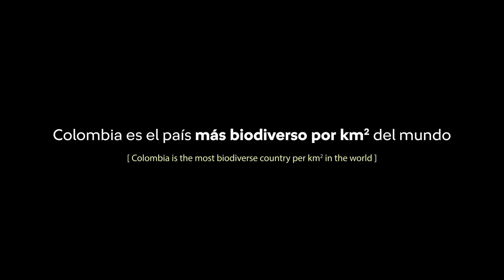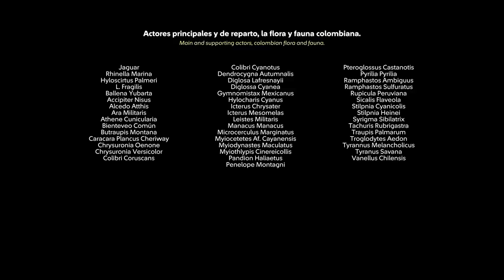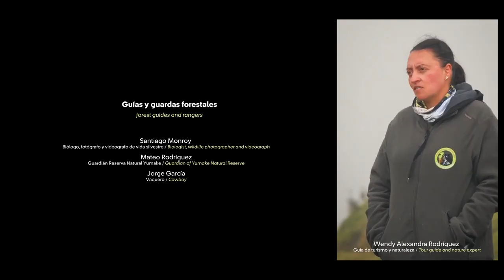Biodiversidad canta a Colombia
Del 21 de octubre al 1 de noviembre de 2024 Cali será el epicentro de uno de los eventos más importantes a nivel global en temas de conservación ambiental: la 16ª Conferencia de las Partes del Convenio sobre la Diversidad Biológica (COP16).